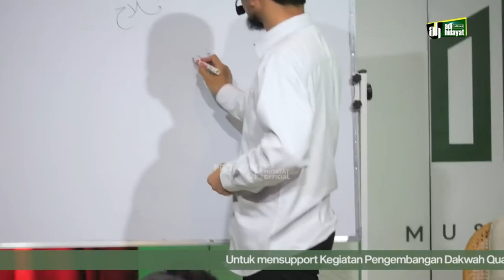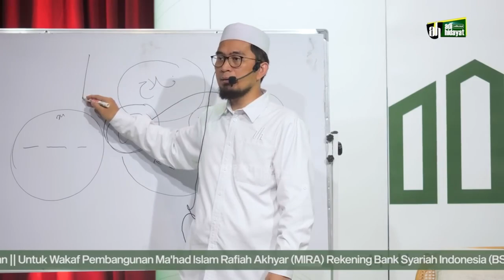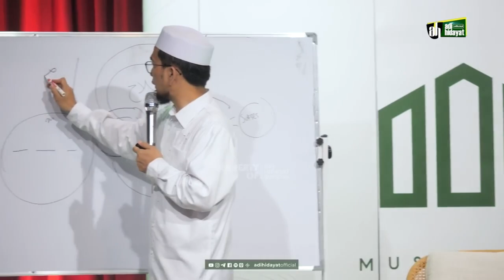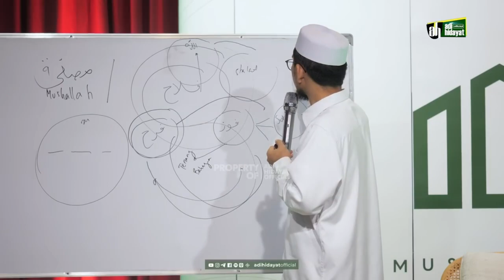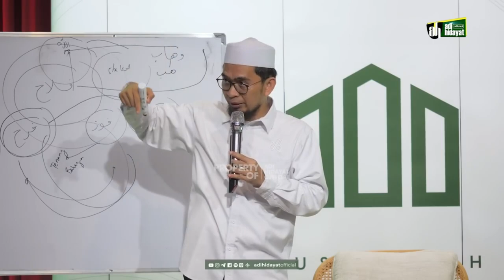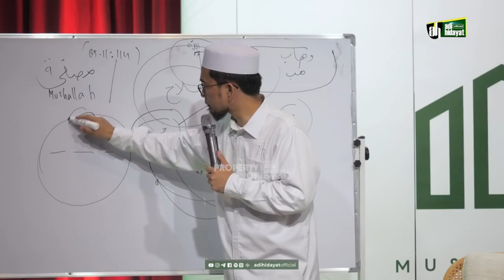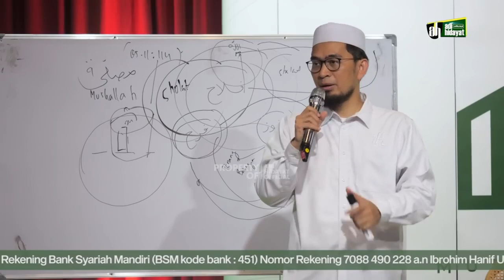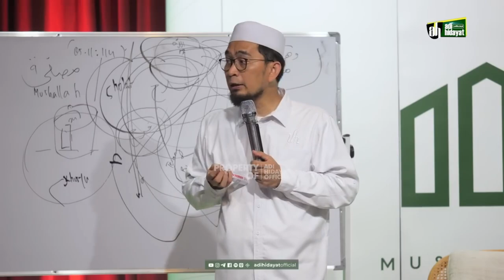Rahasia Penting dalam Setiap Do'a - Ustadz Adi Hidayat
ASSALAMUALAIKUM TEMAN²

AYO KITA SEBARKAN KEBAIKAN DAN JADIKAN PAHALA JARIAH